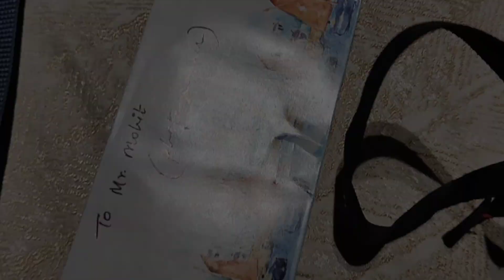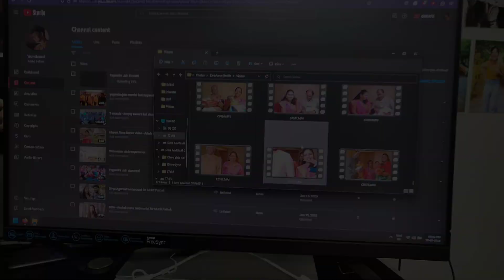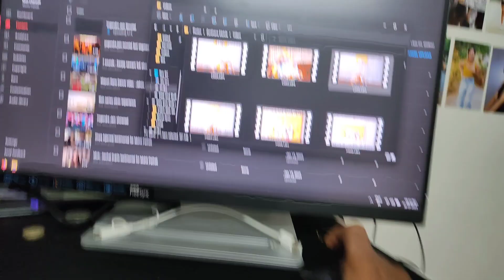A shoot day ft. Vedant 🤌